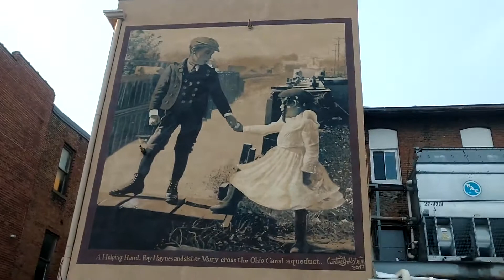Newark Ohio Murals